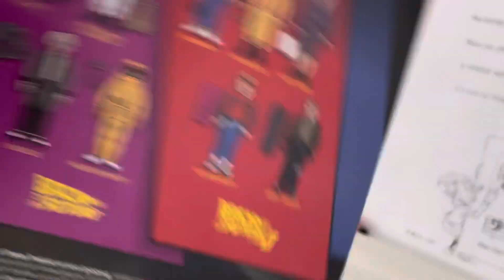Back to the Future 2 🛹 Marty McFly ReAction Figure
Great Scott! Getting back was only the beginning...

“Hey McFly! Those boards don't work on water!”
Super7 exclusive 3.75" Marty McFly figure from “the future” of 2015!

Back to the Future 2 ReAction Figure Wave 1 - Marty McFly Future with a hoverboard accessory @HarryPianoKid